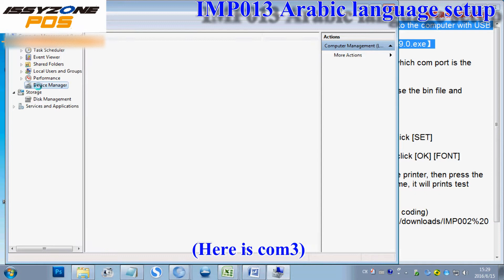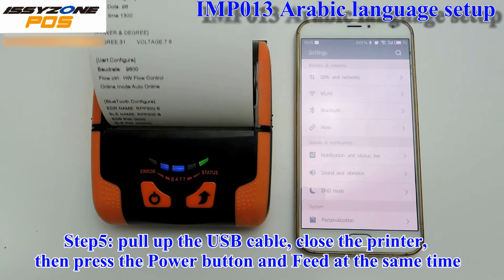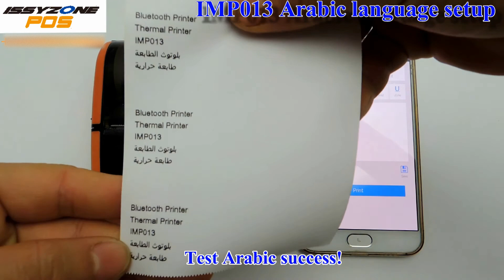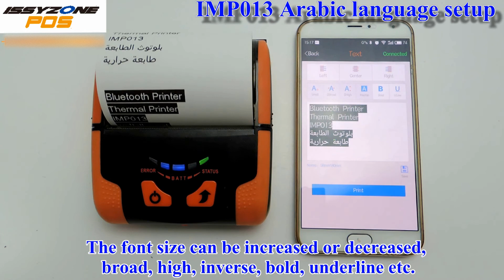How to set IMP002 IMP013 bluetooth mobile thermal printer Support Arabic Language printing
80mm Bluetooth Printer Thermal Printer IMP013
SKU：IMP013
Wechat:IssyzoneposGZ
Skype:issyzonepos